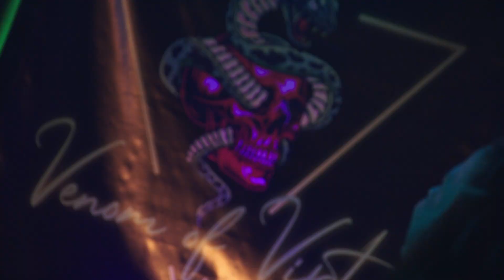"Amplified" Biography Video done by Ryan Archibald